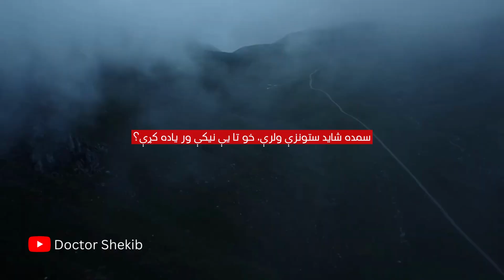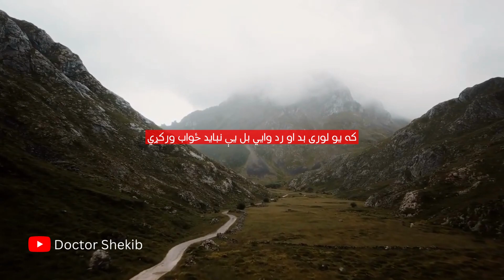48- Relationship Advice - Motivational Speech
It's crucial that you hold each other in high esteem, believe in one another—often more than you each believe in yourselves—and trust that your partner is doing his/her best with what they've got. Without that bedrock of respect, you will begin to doubt each other's intentions.

Doctor Shekib
Neuropsychiatrist, Journalist and Author